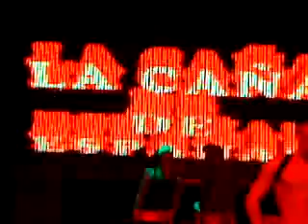DJ YEYO @ LA CAÑA DE ESPAÑA - LA RIVIERA - 28-11-09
INCREIBLE YEYO @ LA CAÑA DE ESPAÑA